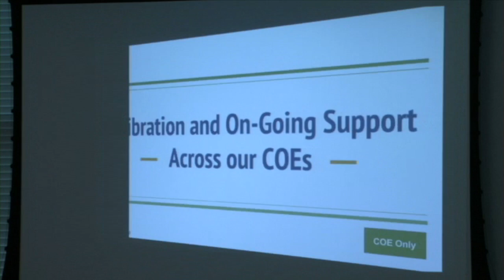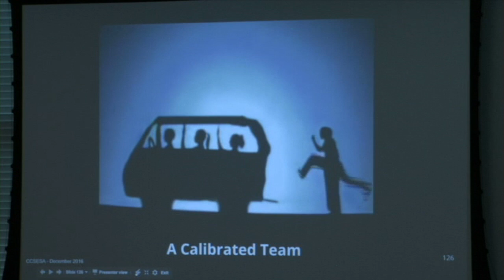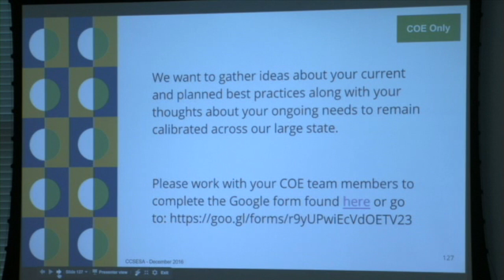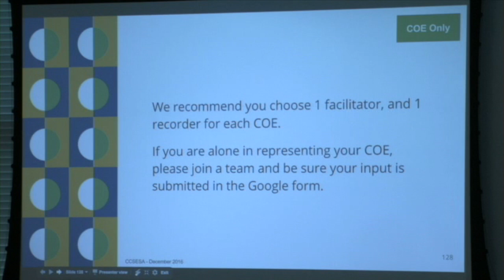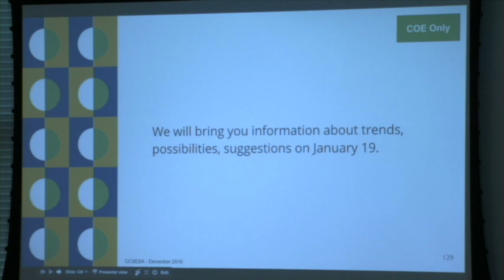CCSESA Dec 2016 - Reflection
Reflection on Calibration and Ongoing Support Across Our COEs